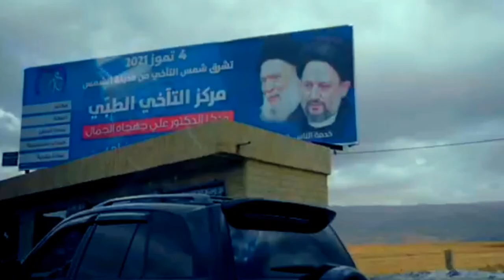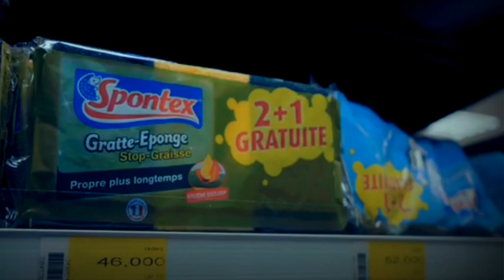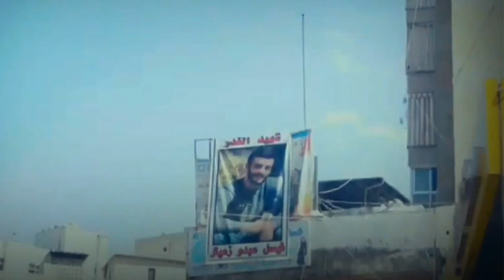fakta sejarah mengapa presiden Lebanon harus beragama Kristen?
fakta sejarah mengapa presiden Libanon harus beragama Kristen Karena hal tersebut merupakan "kontrak sosial" yang dibangun di Lebanon sebagai akibat konflik antar-kaum yang telah berlangsung berabad-abad.

Untuk membahas hal ini, cerita harus dimulai jauh ke belakang. Lebanon merupakan pusat penyebaran agama Kristen pada jaman Romawi kuno.